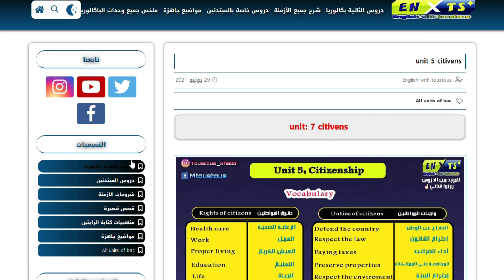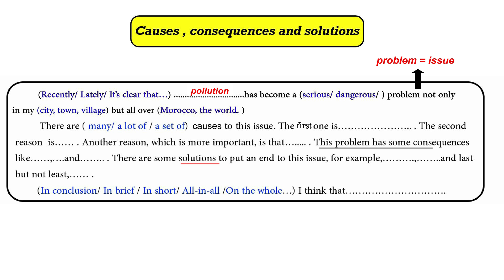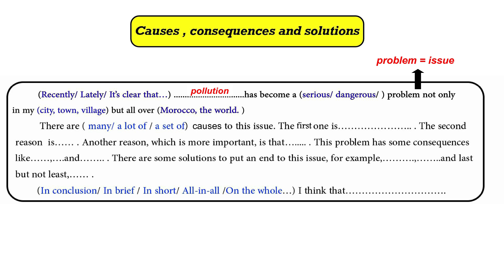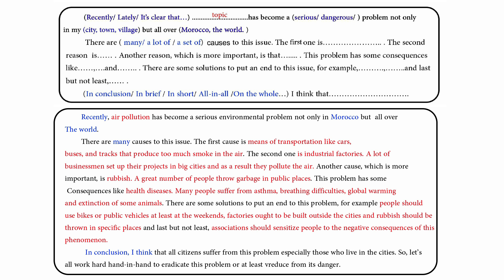هاكيفاش ضمن نقطة الرايتين في الإمتحان - article Causes, consequences and solutions